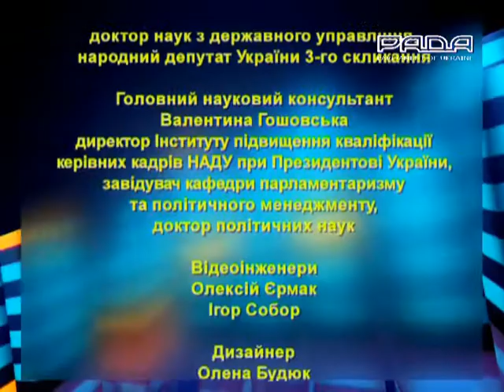Уроки парламентаризму 20.04.2013 IІ-частина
Олександр Пухкал,професор кафедри політичної аналітики та прогнозування,доктор наук з державного управління,народний депутат України 3-го скликання.